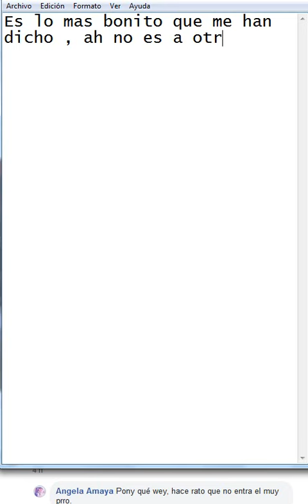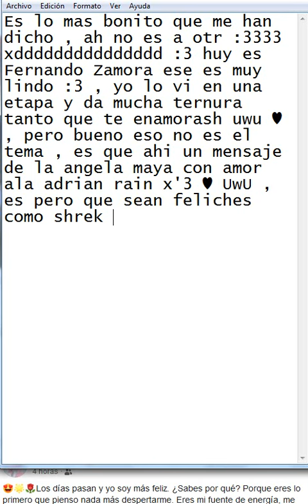Elsword EU Facebook EU Chisurin x Adrian Rain Una parejita de enamorados ios de bonitos ♥ xD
UwU , me gusta el amol y vi al fernado to tierno xDDDD HHAAHA LEL , que ha sido eso :3 ♥